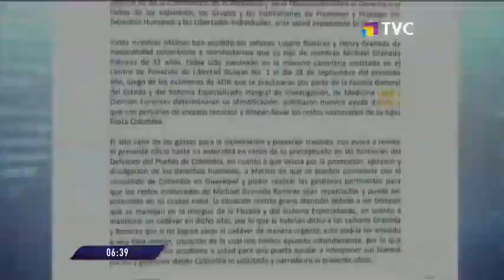El via crucis de la madre de un PPL colombiano asesinado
La madre de un reo colombiano que fue asesinado en la masacre de la Penitenciaría de Litoral, recorrió por más de 2 meses los hospitales y la morgue para encontrar el cuerpo de su hijo.